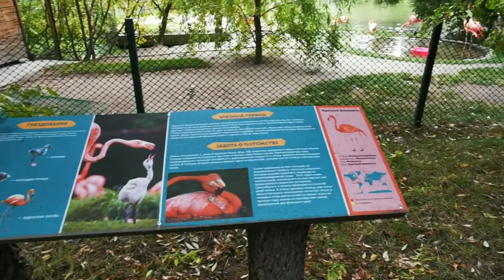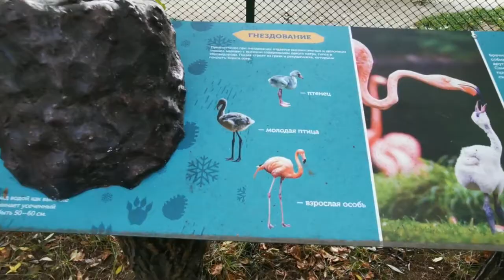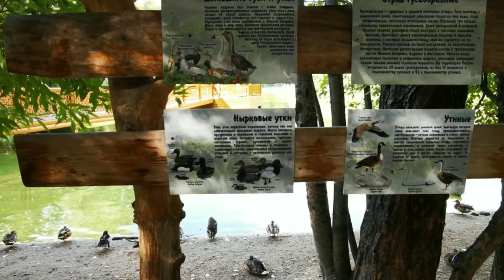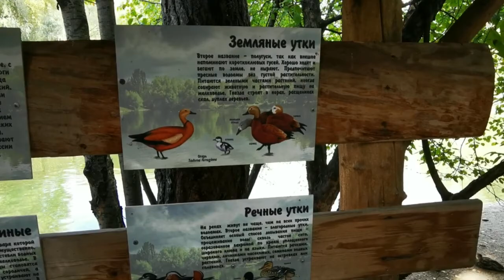Продолжаем гулять по ЗООПАРКУ🙉Новосибирский зоопарк🙉